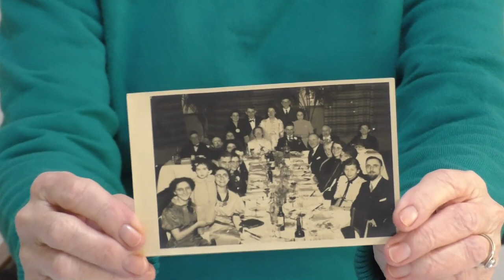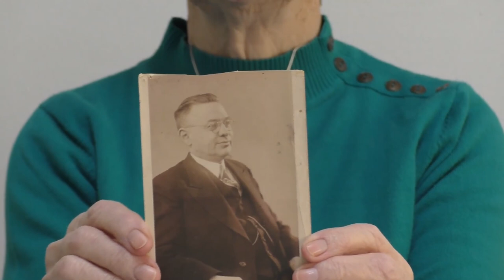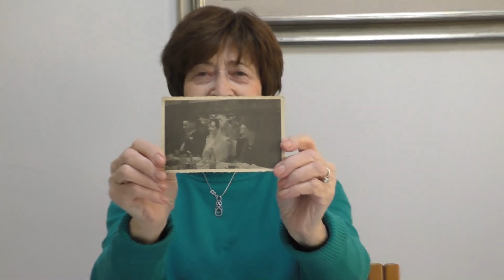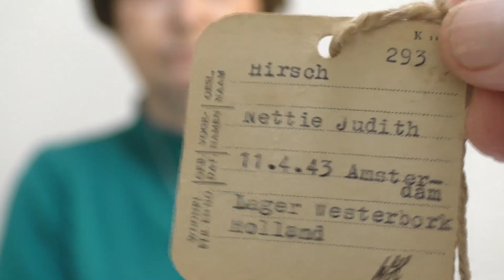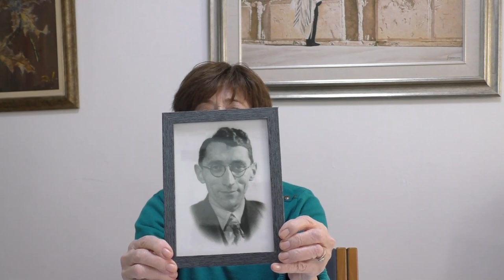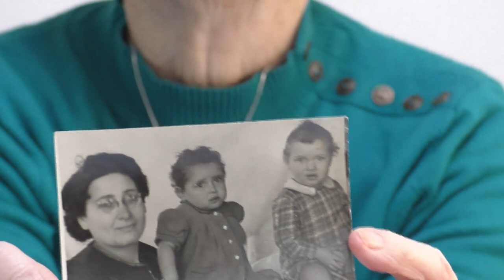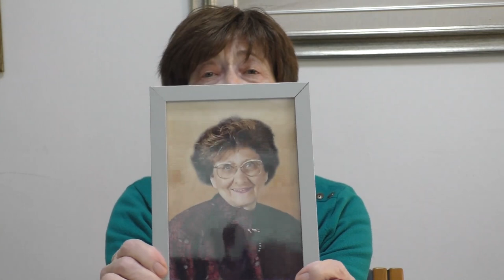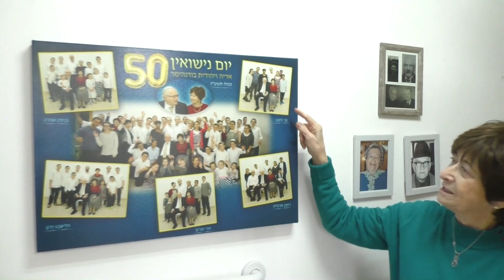Story of Miracle Twins who survived the Holocaust, Westerbork, Bergen Belsen, Judith Bodenheimer